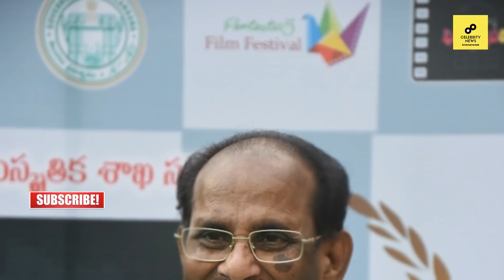SS Rajamouli Lifestyle 2022, Wife, Income, House, Cars, Family, Movies, Biography, RRR & Net Worth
/ sakurahertz

 / sakurahertz